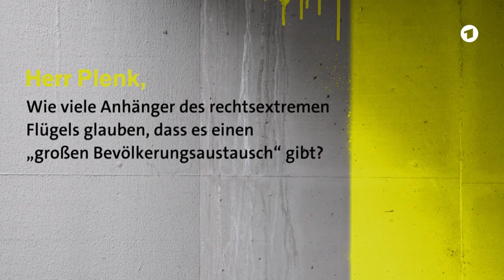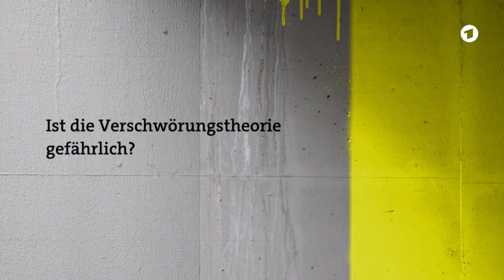Markus Plenk erklärt den Bevölkerungsaustausch